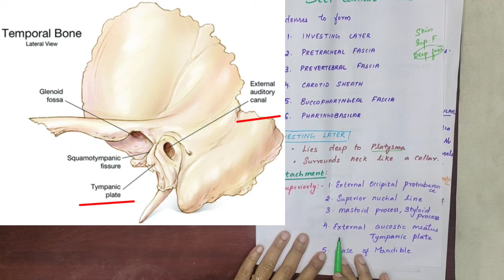DEEP CERVICAL FASCIA/PART 1 /INVESTING LAYER /ANATOMY/ HEAD AND NECK /IN TAMIL / WITH NOTES